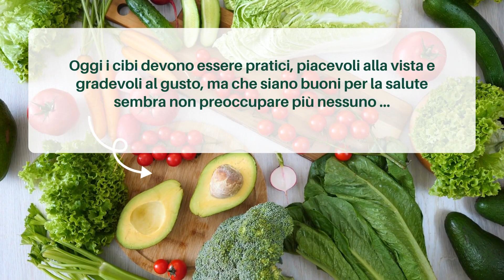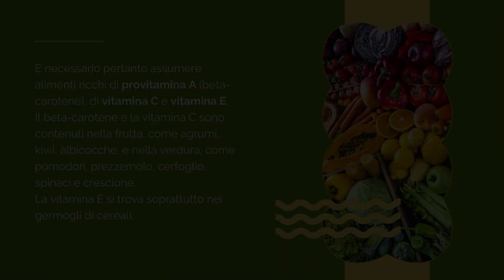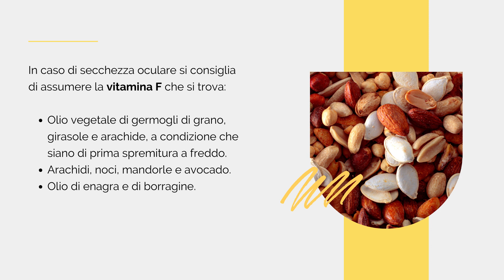Prevenire i disturbi della vista con l'alimentazione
Come prevenire i disturbi della vista a tavola, quali cibi preferire e quali evitare.
Fonti: Dr. Andrei Dracea & Jackie Seguin

00:00 Intro
00:35 Prevenire i disturbi della vista
01:13 Mirtilli
02:07 Acido alfa-linoleico
02:35 Subscribe